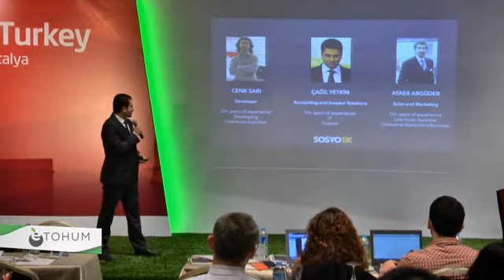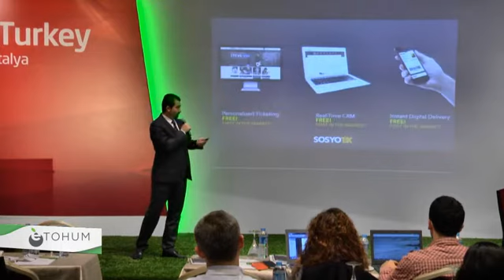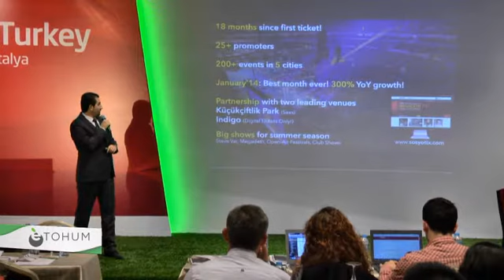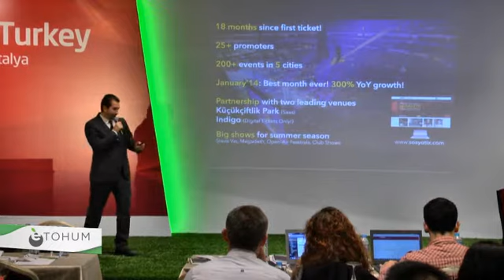Startup Turkey - Sosyotix - 21 February 2014